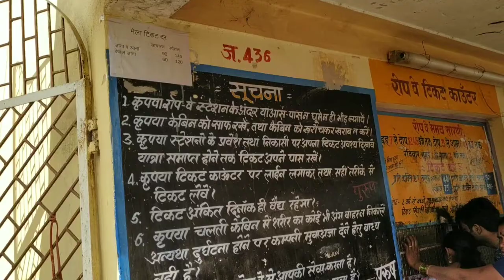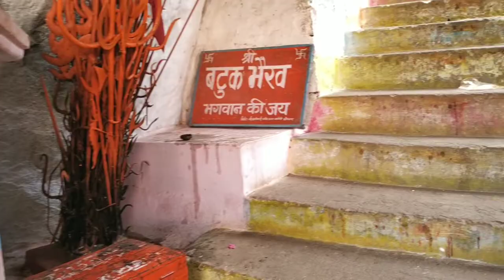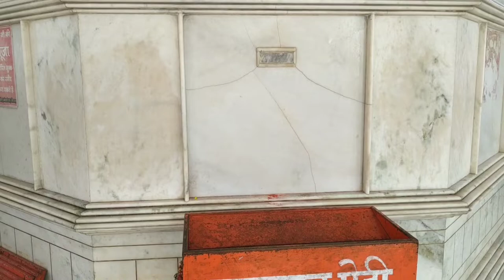मां बमलेश्वरी मंदिर डोंगरगढ़ छत्तीसगढ़ पूरा दर्शन एवं जानकारी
background music
chill out records ncm